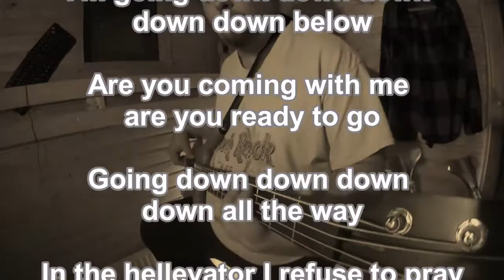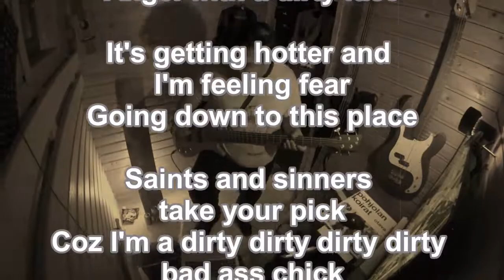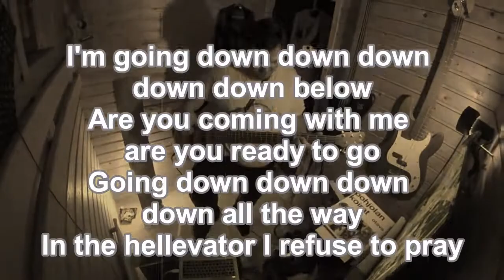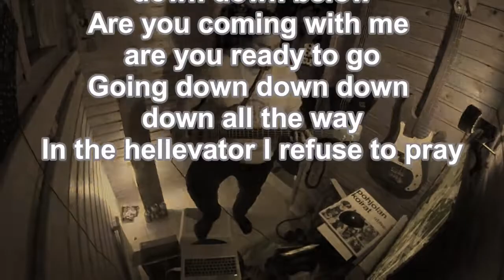Thundermother - Hellevator bass cover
Howdy peoples.

First i though to not cover anything for a week or two, but then i saw guitarcover by woodmum of this song. Never heard before and it took maybe 50 seconds until i was sure, this is something i want to play.

Swedes knows how to rock, as this song proves.

Check my Instagram, Facebook and other covers and collaborations at...